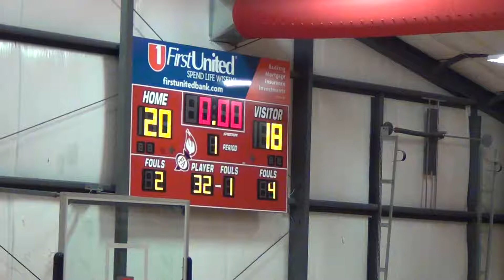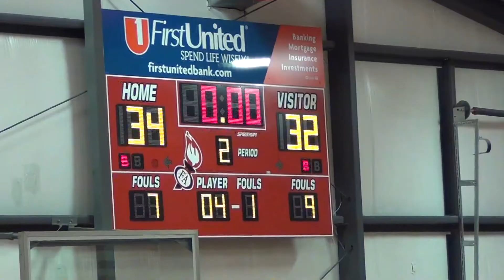San Marcos Panthers vs Marble Falls Faith Academy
SM Panthers vs Faith Academy